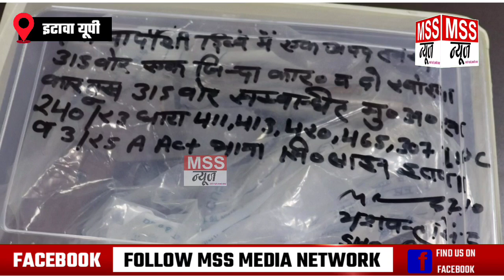(Etawah Police) पुलिस की अन्तर्जनपदीय वाहन चोर से मुठभेड़ (Muthbhed) - Sanjay Kumar Verma IPS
MSS न्यूज़

इटावा यूपी

इटावा पुलिस की अन्तर्जनपदीय वाहन चोर से मुठभेड़

चोर को पुलिस ने गोली मारकर किया गिरफ्तार, चोर के कब्जे से चोरी की गयी 09 मोटर साइकिले , 03 फर्जी नं प्लेट, 01 जिन्दा तथा एक खोखा कारतूस किया गया बरामद ।

पुलिस अधीक्षक संजय कुमार के पर्यवेक्षण में एसओजी/सर्विलांस टीम,व थाना सिविल लाइन, बसरेहर पुलिस द्वारा संयुक्त रूप से की गयी कार्यवाही ।

आपको बता दे पुलिस को मुखबिर के द्वारा सूचना प्राप्त हुई थी जिसके आधार पर पुलिस को बड़ी सफलता मिली है , पुलिस ने खण्डहर बिल्डिंग में दबिश दी, तो वहां पर मौजूद व्यक्ति द्वारा पुलिस टीम पर जान से मारने की नीयत से फायरिंग की गयी । पुलिस टीम द्वारा आत्मरक्षा जवाबी फायरिंग की गयी जिसमें उक्त व्यक्ति के पांव में लगी गोली गोली ।

ग्वालियर बाइपास स्थित रामवीर तिवारी को खण्डहर बिल्डिंग से समय 04.30 बजे गिरफ्तार किया गया है ।

पकड़ा गऐ अपराधी के खिलाफ अलग-अलग थानों में 19 मुकदमे दर्ज हैं ।

Join & Support MSS NEWS 24X7 News Channel -